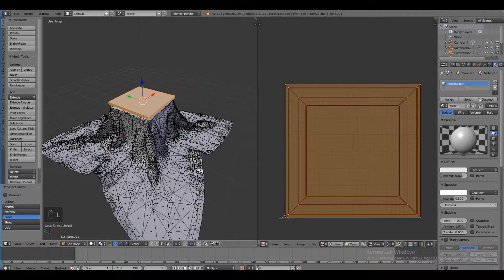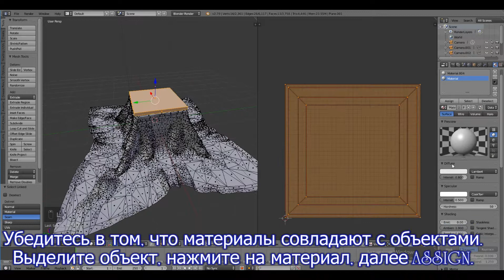Блендер для СЛ - FAQ по текстурам